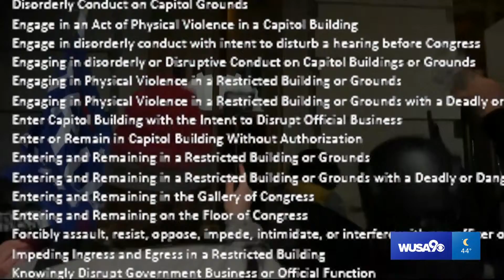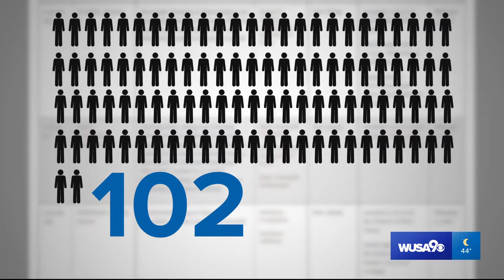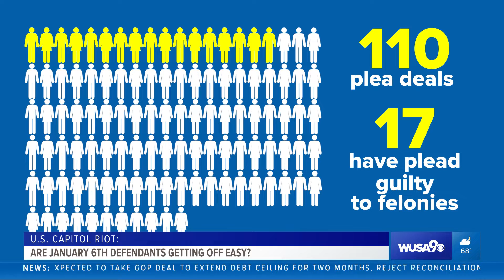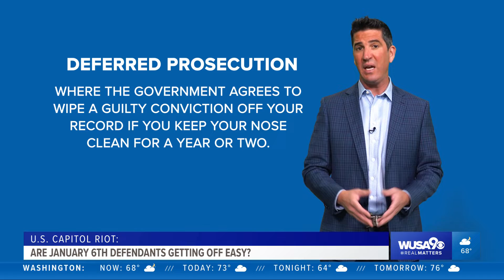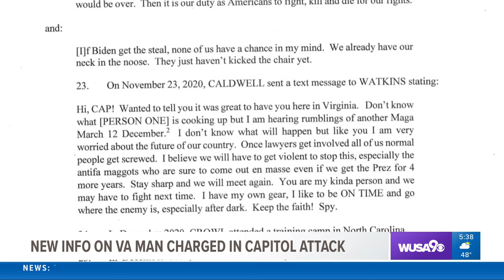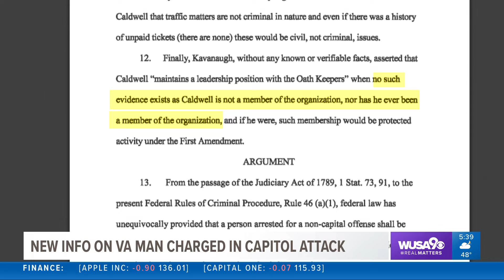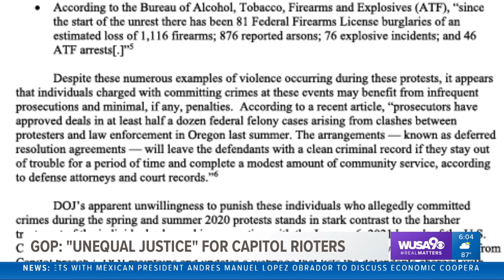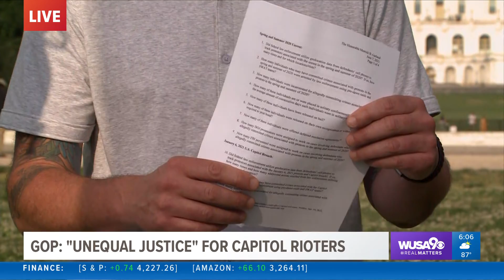WUSA: January 6 insurrection and the American justice system. Producer Erin Spaht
The majority of suspects in the January 6 insurrection could wind up with court-appointed attorneys. That's how the American justice system works. Plus other Capitol Riot coverage